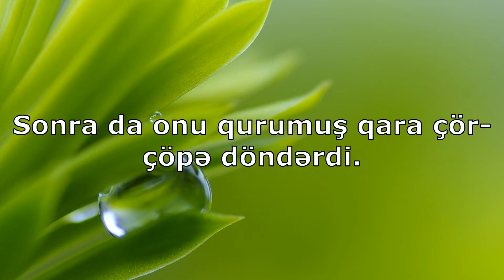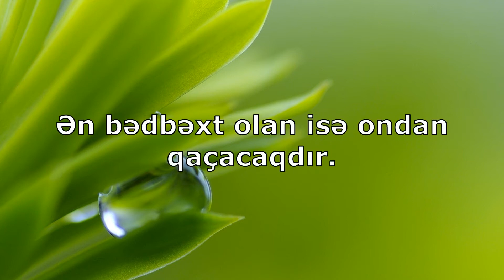Quran əl-Əla surəsi yazılı tərcümədə (HD)